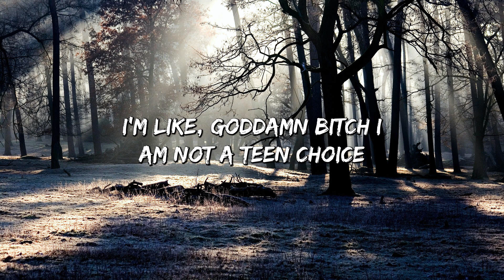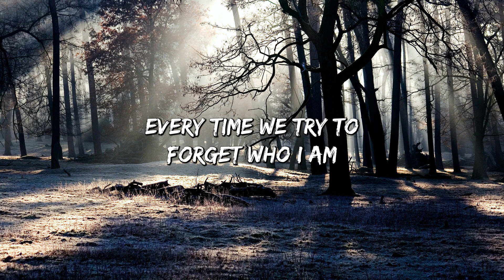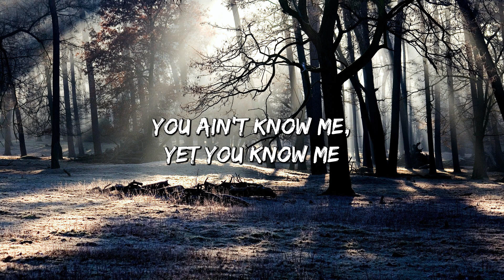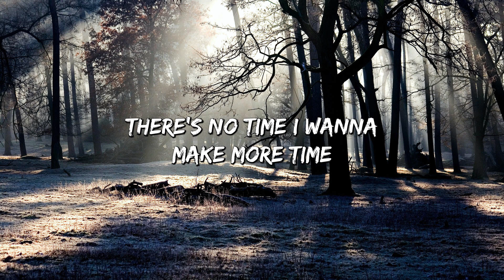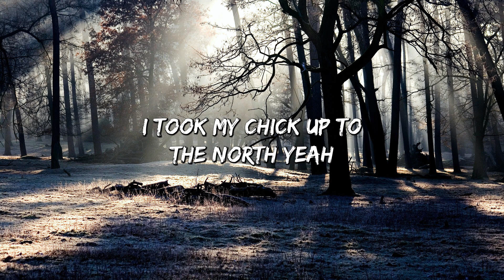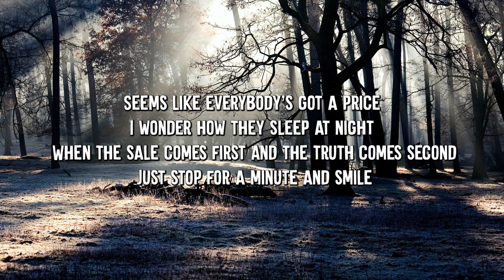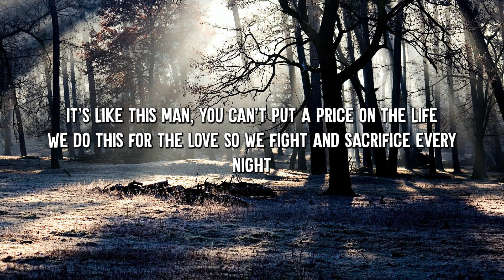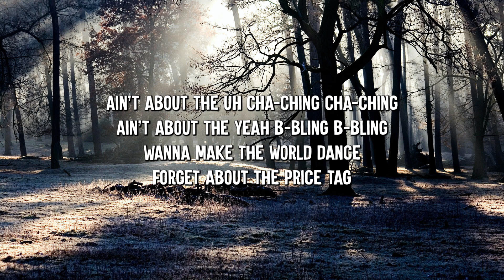Reminder - The Weeknd (Lyrics) || Justin Bieber, Jessie J... (MixLyrics)